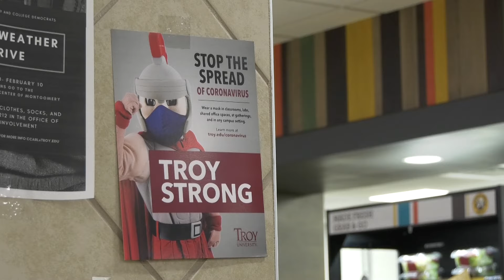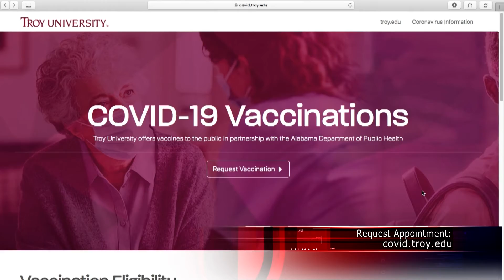Troy University COVID Clinic - TROY TrojanVision News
Local residents looking to get the COVID vaccine now have another option as later this week Troy University will become a distribution point for the Moderna vaccine through a Covid clinic on campus.